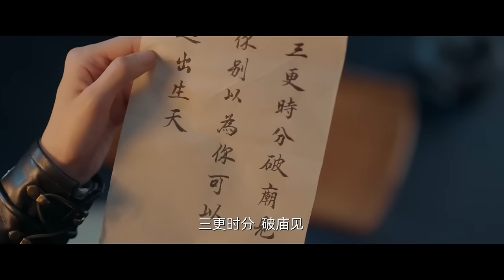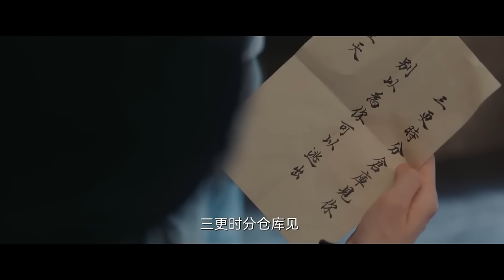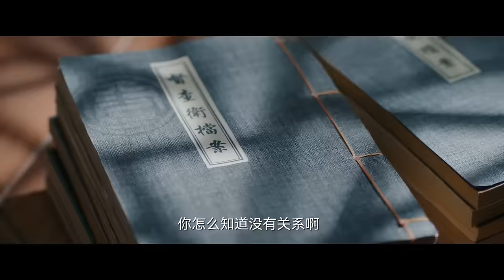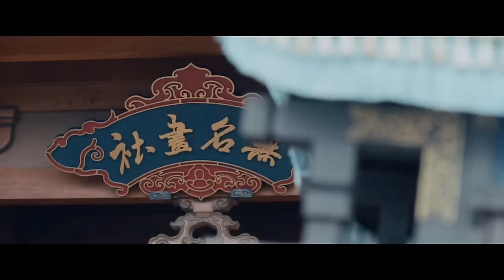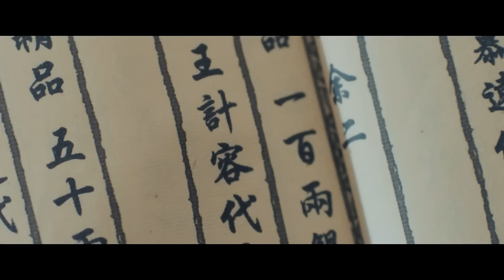ENGSUB【Flirting The Evil Tyrant】▶ EP 15 | Cheng Yi, Li Yitong, Bi Wenjun💖Show CDrama